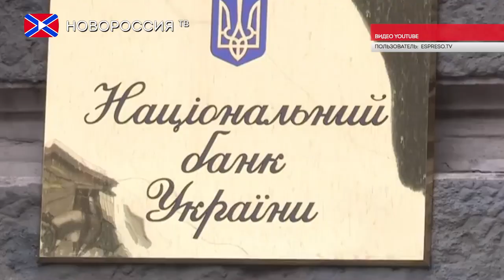Вывести деньги из банков Украины не получится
Граждане Украины, у которых есть вклады в коммерческих банках, не смогут досрочно забрать свои деньги. Об этом уведомил регулятор, сославшись на закон, принятый Радой месяц назад.

Запрет на досрочное закрытие депозитов, по мнению парламентариев, должен "сбалансировать интересы банков и их вкладчиков". Правда, финансисты считают, что это ужесточение объясняется проще: власти опасаются того, что население начнет стихийно забирать средства из банков, и нового бесконтрольного ослабления национальной валюты.

Реквизиты:
Для переводов из России и СНГ на счета "Новороссия ТВ":
Сбербанк России
Номер карты 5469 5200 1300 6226 Павел Г.
Реквизиты счета:
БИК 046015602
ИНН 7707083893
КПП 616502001